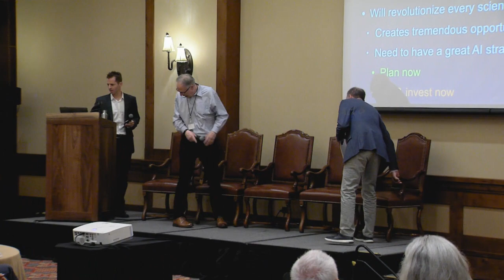UW AI Summit: The AI Landcaspe Panel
Panel Discussion on the AI Landscape with:
Bart Selman, Cornell University
Jeff Clune, University of Wyoming/Uber AI Labs